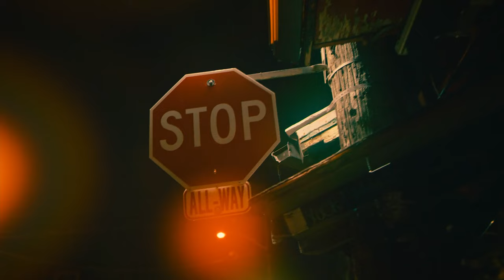Tired [Official Music Video] - Emma Cook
New Release: Canadian Indie-Folk Singer/Songwriter Emma Cook's new single Tired from her upcoming album Fight Left In Me.

Video Credits:
 and Matthew Barnett
Edited by Matthew Barnett
Director of Photography - Mark Klassen

Bass/electric & slide guitars – Alex Dobson

Lyrics:
Kept out of sight and out of mind
You were the photograph I couldn't find
Just up ahead around the bend
I couldn't catch you even if I tried

Like a ghost in the halls you came and were gone
Yeah you haunted me, you haunted me
I was always surrounded by the girl I thought
I ought to be, I ought to be

And I got tired of living under your invisible thumb
And I got tired of always being wrong
And I got tired of being dutifully beautiful
And I got tired of the shape of it all

In empty rooms I reached for you
But I was the crack that your were falling through
I might as well have slept on the couch
Its not as if you ever knew
In the still of the night when I close my eyes
Awake at last, awake at last
You broke all the parts of me that make the whole
You set a trap, you set a trap

This project is funded in part by FACTOR, the Government of Canada and
Canada’s private radio broadcasters.
Ce projet est financé en partie par FACTOR, le gouvernement du Canada et les
radiodiffuseurs privés du Canada.